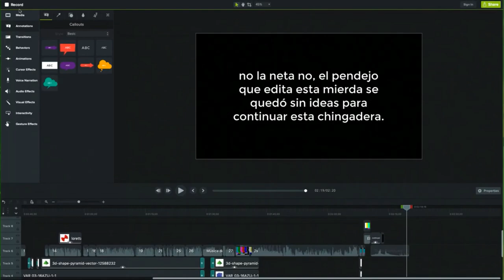la vida posmoderna de Jorge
lo vuelvo a subir con un final alternativo debido a que yt me lo bloqueó por poner roundabout unos segundos xd